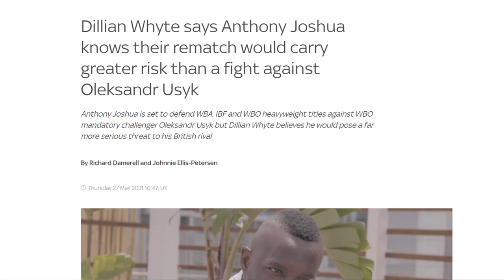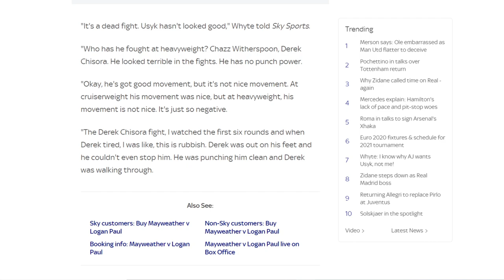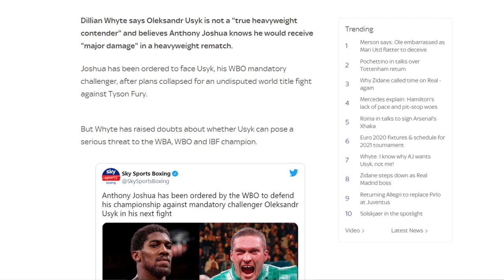BREAKING NEWS! DILLIAN WHYTE LAUNCHES A FRESH ATTACK AGAINST ANTHONY JOSHUA RUBBISHES OLEKSANDR USYK